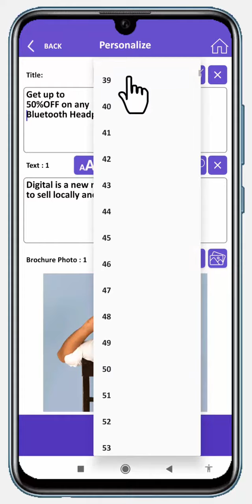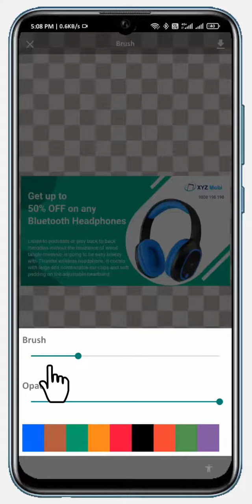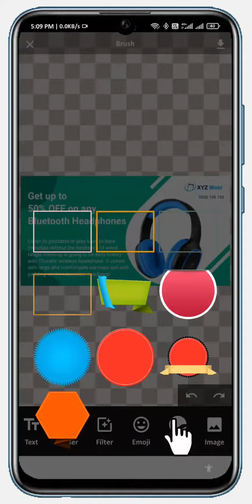Social Media Post Kaise Banaen | Social Media Post Design Hindi | VistaShopee SMART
Sales, Marketing, Administrating & Relationship Tool (SMART) App is connected to your Shop on VistaShopee.

Promote your business on different social platforms with ready to use designs available inbuilt. Different designs for different social platforms in different sizes like Instagram, facebook, linkedin, whats app, etc.

सोशल पोस्ट - सोशल मीडिया पोस्ट डिजाइन - सोशल मीडिया टेम्पलेट्स

विस्टा शोपी ने विभिन्न सोशल मीडिया पर पोस्ट करने के लिए विभिन्न आकारों में प्रभावशाली डिजाइन दिए हैं।
आप कोई भी डिज़ाइन चुन सकते हैं और डाउनलोड कर सकते हैं। आप देख सकते हैं कि कंपनी का डिटेल्स पहले ही जोड़े  जा चुके है। अपने उत्पाद या सेवा डिटेल्स के साथ डिज़ाइन को पर्सनलाइज करें। आप पहले से जोड़े गए टेक्स्ट को बदल सकते हैं। आप पहले से जोड़े गए टेक्स्ट को हटा सकते हैं और टाइप कर सकते हैं या कंटेंट को कॉपी पेस्ट कर सकते हैं। फ़ॉन्ट के आकार और रंग को बदलने का उपाय। यदि आप विस्टाशॉपी में जोड़े गए हैं तो आप पहले से जोड़े गए कोड से या अपनी उत्पाद गैलरी से टेक्स्ट प्राप्त करना चुन सकते हैं। जोड़ी गई कंटेंट को विभिन्न डिज़ाइनों पर पुन: उपयोग करने के लिए मेरे संदेशों के रूप में सहेजा जा सकता है। इसी तरह आप गैलरी से तस्वीरें जोड़ सकते हैं या कैमरे का उपयोग करके कैप्चर कर सकते हैं या विस्टाशॉपी गैलरी से भी चुन सकते हैं जहां विस्टाशॉपी में पहले से जोड़े जाने पर आपके सभी उत्पाद फोटो उपलब्ध हैं। आप फोटो की दृश्यता को क्रॉप और पैन करके एडजस्ट कर सकते हैं और संबंधित मीडिया पर पोस्ट के रूप में जाने के लिए डिज़ाइन अच्छा है। बैकग्राउंड को विभिन्न अन्य बैकग्रांड या फोटो या किसी रंग से बदला जा सकता है। आप इसे बाद में शेयर करने के लिए सेव कर सकते हैं। विस्टाशॉपी में डिज़ाइन को और संशोधित करने के लिए इनबिल्ट एडिटर है। आप इसमें अतिरिक्त टेक्स्ट या फोटोग्राफ और यहां तक ​​कि क्लिप आर्ट भी बना सकते हैं या जोड़ सकते हैं।